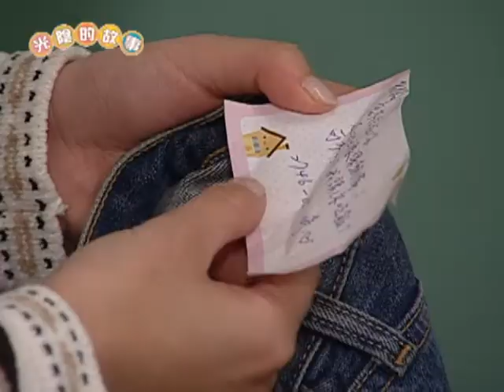就是J個畫面！復邦永安終於喜相逢【光陰的故事-數位復刻EP104】Time Story